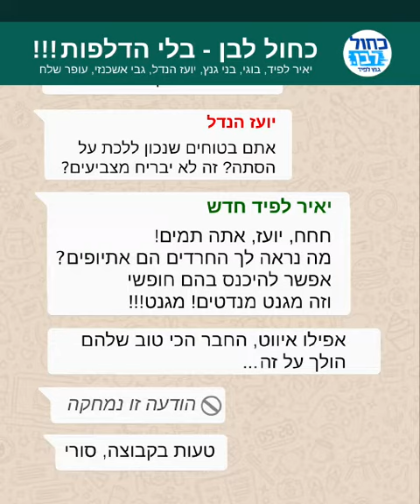הסרטון הויראלי של יהדות התורה בתגובה לסרטון של כחול לבן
‏סרטון מאת מוטי רובינשטיין